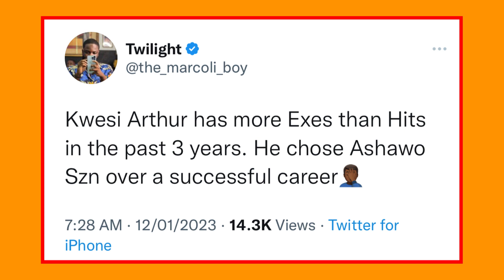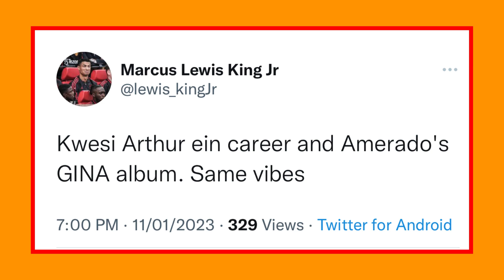Nigerian 🇳🇬 Share’s Thoughts On Ghanians 🇬🇭 Betraying Kwesi Arthur ..